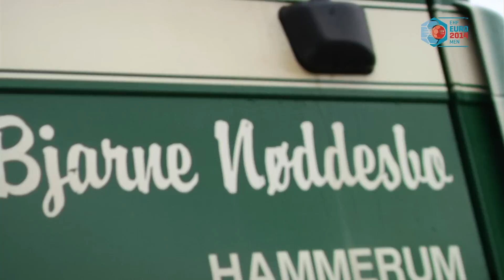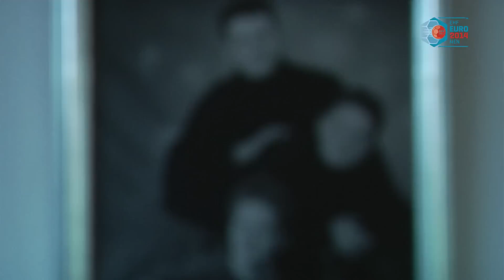EHF EURO 2014 | Meet the Noddesbos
The EHF EURO 2014 is special for all Danish players, but it is extra special for Jesper Noddesbo, as he was born in Herning, and enjoys some particular family support. Our EHF Video Team has met his dad, his mom, his brother and his sister.